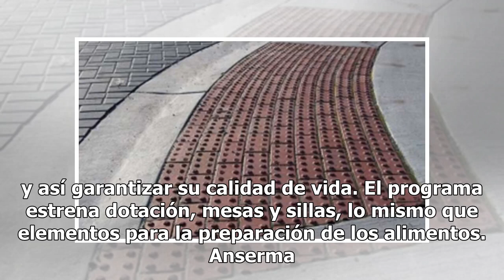El Centro Vida, en Anserma, abre de nuevo sus puertas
Albeiro Rudas LA PATRIA | Anserma El Centro Vida, que atiende a 160 ancianos, comenzó ayer labores con los programas de alimentación, recreación y atención médica. Alexánder Zuluaga, secretario de Educación y Salud, manifestó que ya está listo el grupo de profesionales que brindará la mejor atención...